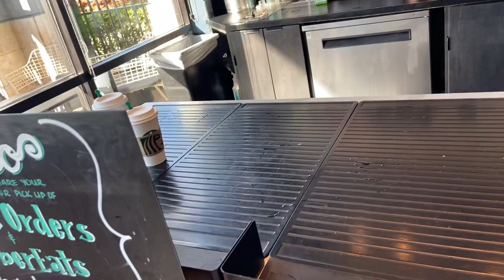GRANDPARENTS VS PARENTS: HUMP DAY SHENANIGANS | I’M NOT FOR EVERYBODY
In this hilarious video, Reese and Fany Empire talk about their unique parenting styles and how they handle everyday situations.

If you're feeling extra awkward on hump day, be sure to check out Reese and Fany Empire's hilarious video. They'll give you a new perspective on parenting that you won't forget in a hurry!
Why do grandparents think they can save their grandchildren?

GRANDPARENTS VS PARENTS: HUMP DAY SHENANIGANS | I’M NOT FOR EVERYBODY  @Reese & Fany Empire ​